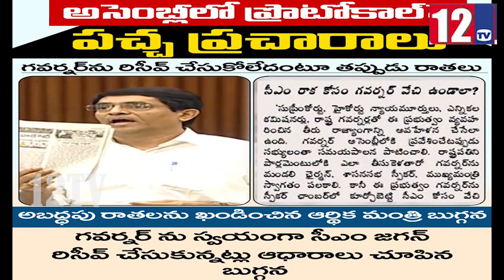ఎల్లో మీడియా దుష్ప్ర‌చారాన్ని తీవ్రంగా ఖండించిన మంత్రి బుగ్గ‌న రాజేంద్ర‌నాథ్‌రెడ్డి |CM JAGAN |12TV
ఎల్లో మీడియా దుష్ప్ర‌చారాన్ని తీవ్రంగా ఖండించిన మంత్రి బుగ్గ‌న రాజేంద్ర‌నాథ్‌రెడ్డి |CM JAGAN |12TV| AP Assembly Budget Session 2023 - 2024 |@12tvtelugu52 12 Tv is a 24/7 news channel on the digital and Sattilite platform, with exclusive news, breaking news, special interviews, latest updates on politics, movies, sports and current affairs.